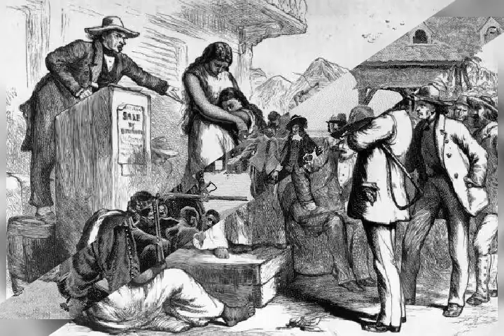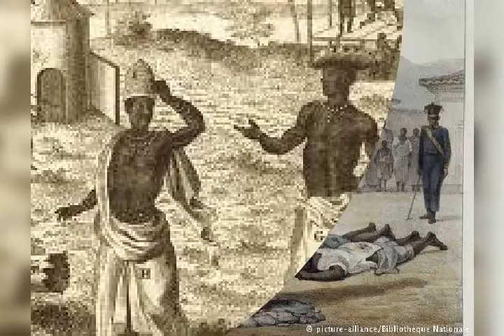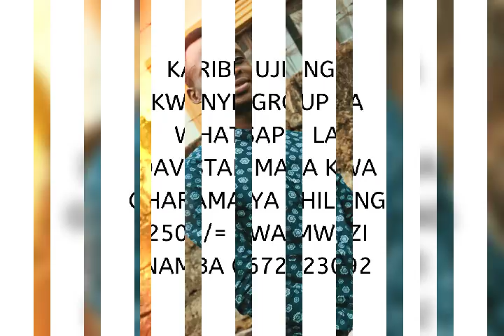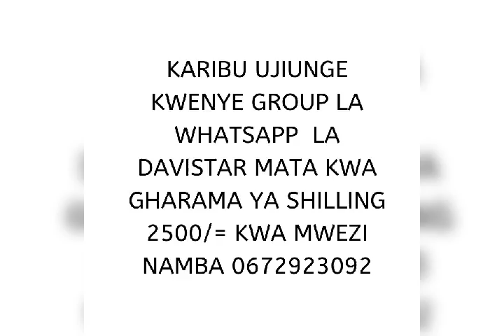SIMULIZI HALISI YA MAISHA YA KUNTA KINTE ALIETESEKA NA KUWACHACHAFWA WAKOLONI UTUMWANI